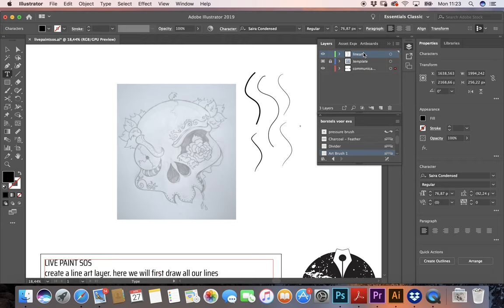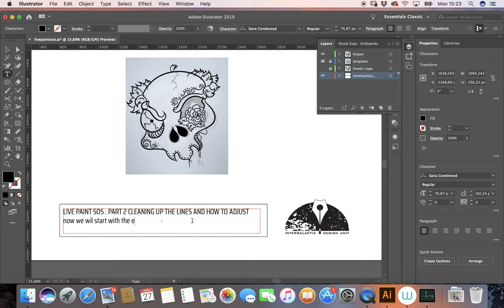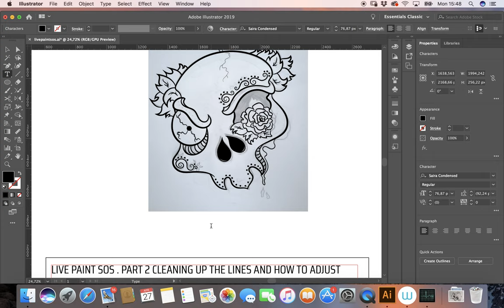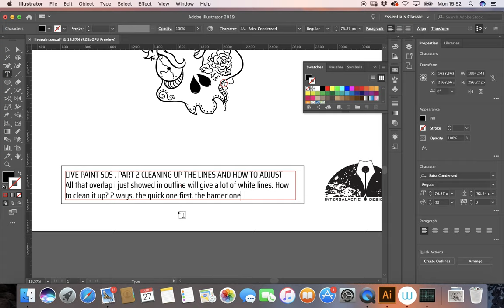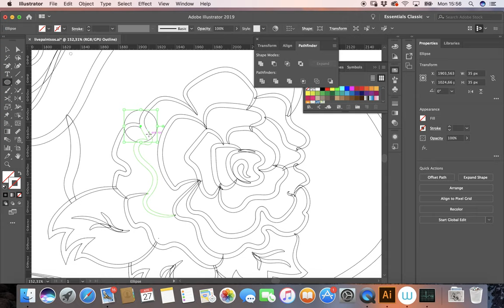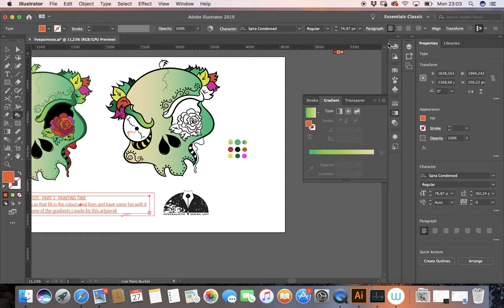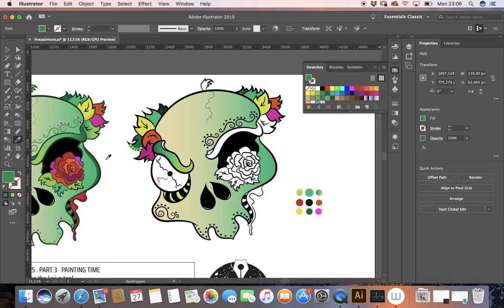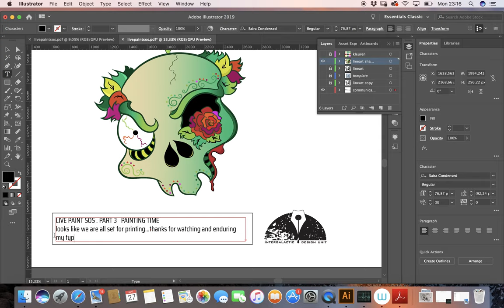Livepaint Illustrator Tutorial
Live paint SOS. Learn how to draw and paint with a natural flow for your Artwork with illustrator Live Paint. Learn how to prepare your digital art for print without those pesky white lines showing up on your pdf.
Intergalactic Design Unit gives tricks, tips and work arounds
Because we love art and we believe art is for everyone!